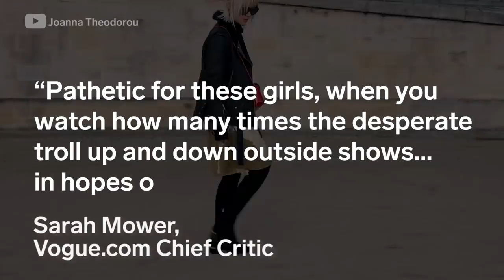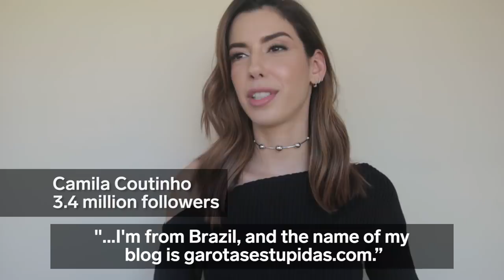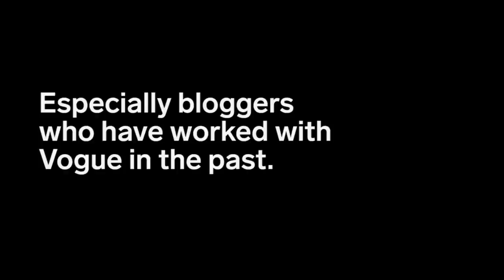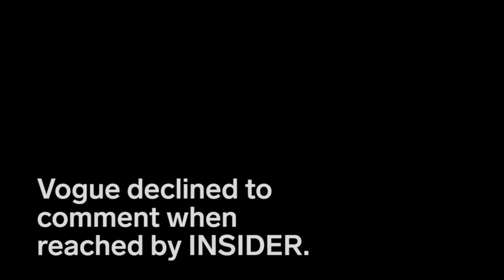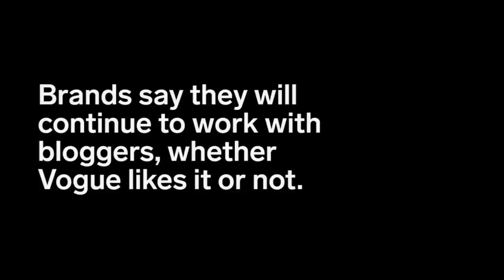Fashion Wars | Bloggers bite back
Fashion bloggers came under attack from Vogue recently. We talked to some of them to get their opinion on the controversy and to see what they do in their daily lives as fashion bloggers.